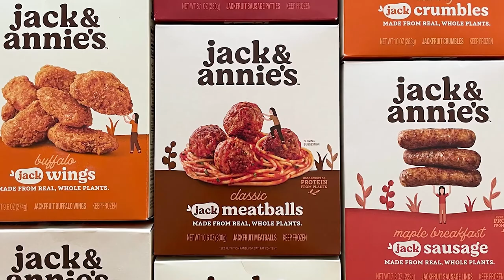Most People Don’t Know ‘Jack.’ Annie Ryu Is Planning To Change That.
If you’re not familiar with jackfruit, you’re not alone. The fruit, while long valued by the vegan community for its sinuous meat-like texture, is relatively unknown among Americans. Annie Ryu, the founder and CEO of The Jackfruit Company and sister brand Jack & Annie’s, is aiming to change that.

Over the past decade, Ryu built the largest global supply chain for jackfruit, also referred to as “jack,” a high-yield yet underutilized crop that grows in warm and tropical climates. Amid a growing number of Americans embracing plant-based lifestyles, jackfruit has gradually appeared in natural and conventional grocery stores across the U.S. where brands like The Jackfruit Company process, package and sell it as a plant-based alternative to chicken, pork and beef.

Launched in 2015, The Jackfruit Co. markets jackfruit-based ready-to-eat meals and ingredients that are sold in approximately 6,200 stores across the U.S. In 2020, the company introduced Jack and Annie’s, a spin-off brand designed for mainstream consumers. Jack and Annie’s sells plant-based nuggets, wings, meatballs and sausages that are available at 1,500 stores including those of Whole Foods, Sprouts, Wegmans, and Target. Last month, the company announced a $23 million Series B round which will be deployed to help expand distribution and build awareness of Jack & Annie’s.

In an interview featured in this episode, Ryu spoke about her initial vision to support farming communities in India by incentivizing production of jackfruit, how she began building the company while still an undergraduate student at Harvard, how Jack & Annie’s is positioned within a competitive set for plant-based meat and what she’s learned about entrepreneurship and the value of persistence.